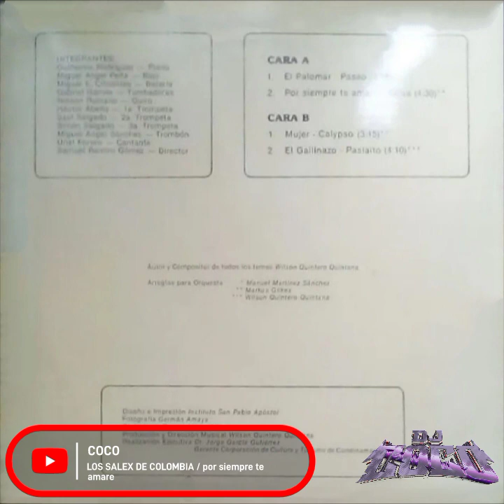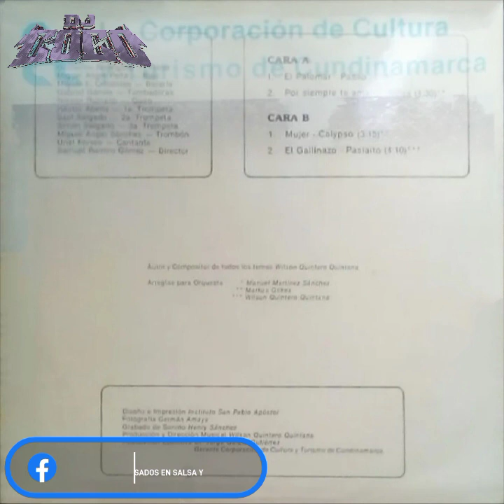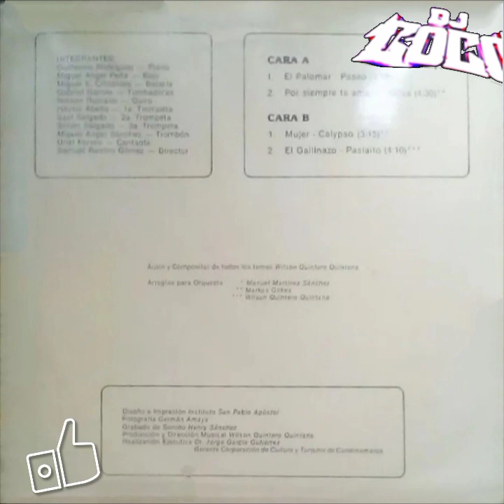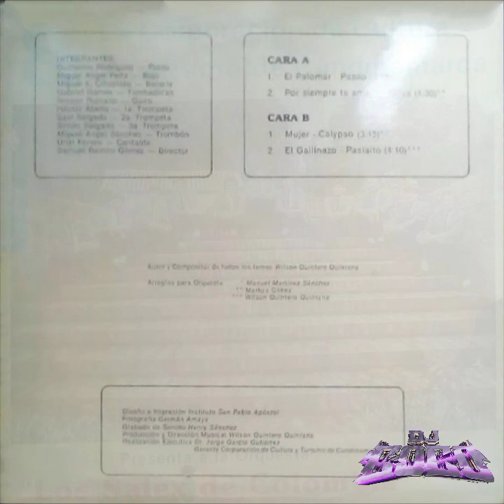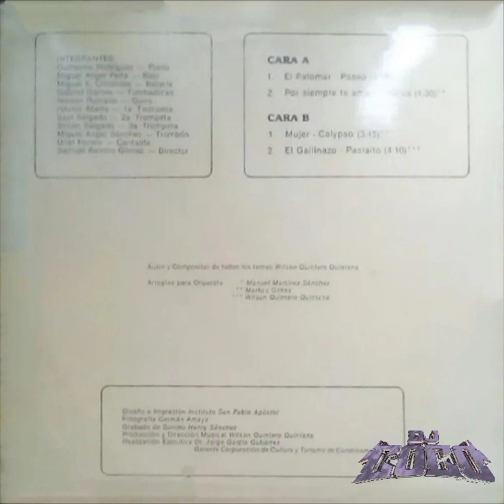👻 LOS SALEX DE COLOMBIA 👻 🔥 por siempre te amare 🔥